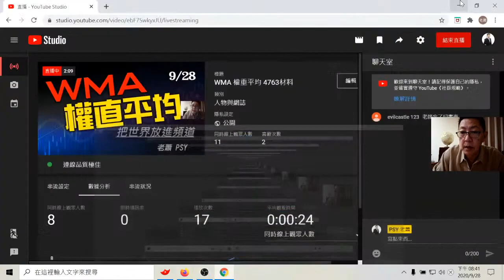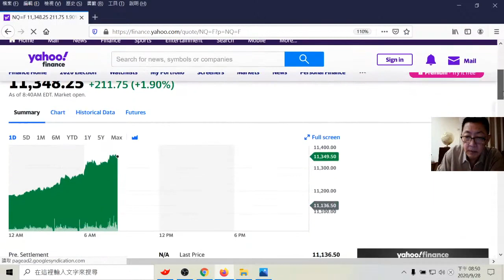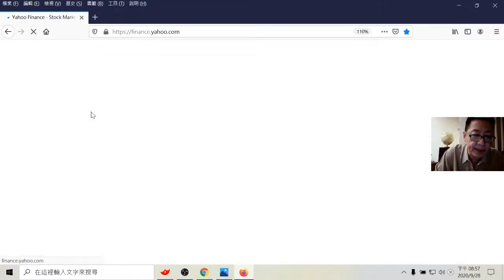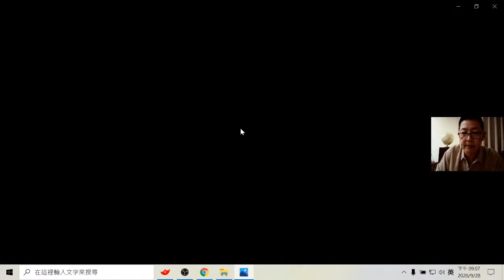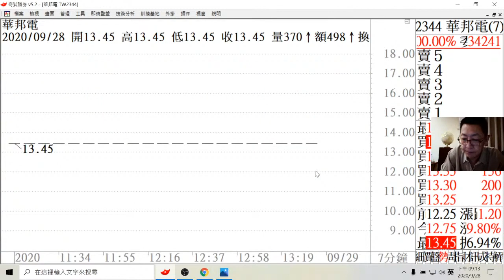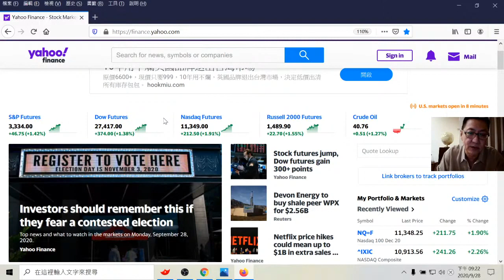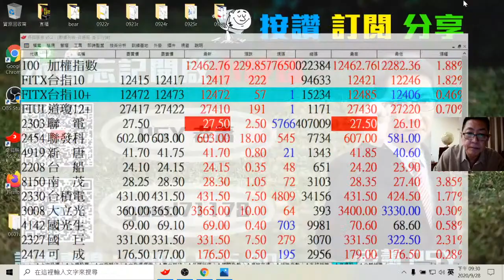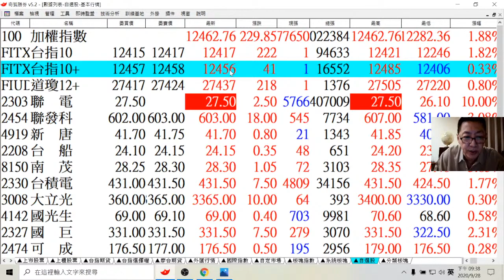WMA 權重平均 4763材料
蕭老師Youtube個人影音頻道

晚上直播與你相見~

就能掌握更多即時資訊!!